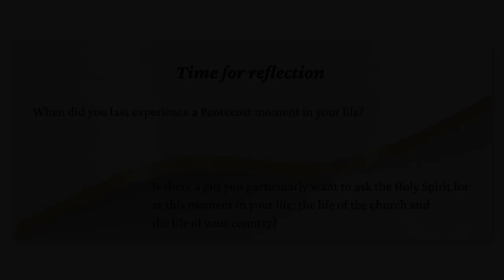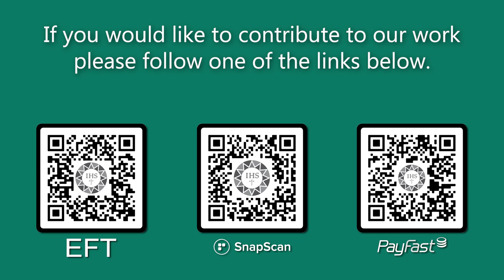Encounter the Word Pentecost 2023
Join the Jesuit Institute South Africa as we Encounter the Word on Pentecost Sunday 2023.

       • Psalm 104:1,24,29-31,34
       • Second Reading 1 Corinthians 12:3-7,12-13
       • Acclamation Catholic Prayer